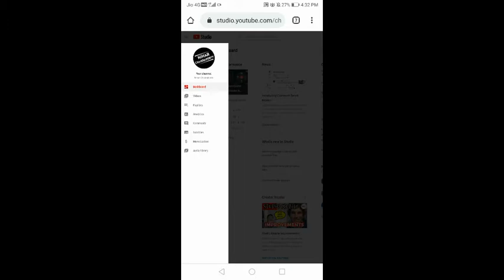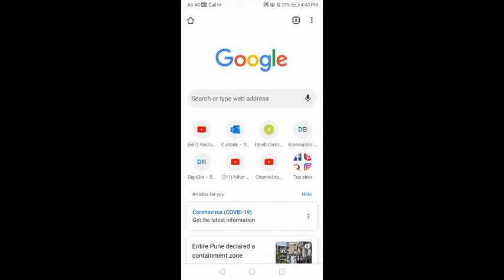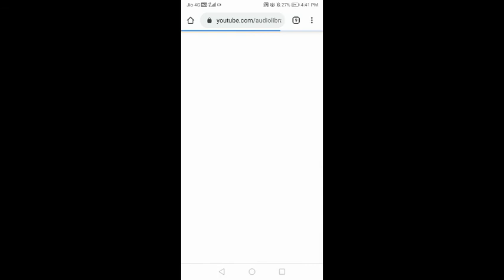How to download copyright free music from youtube | Nihar Chakraborty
Hello guys aaj maine apko is video me bataunga
Kaise aap youtube free copyright songs
Ko download kar skte hai
Video Puri Dekhna
Video Skip Mt Krna

AGAR VIDEO ACHI LAGE TO

Querries:-

* how to download youtube copyright free music
* copyright music for youtube videos
* youtube copyright free music library
* youtube library